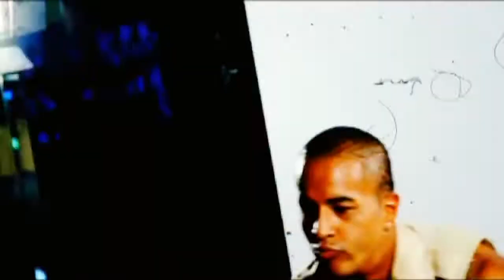BACKSTAGE MEGAMIX PARAGUAY